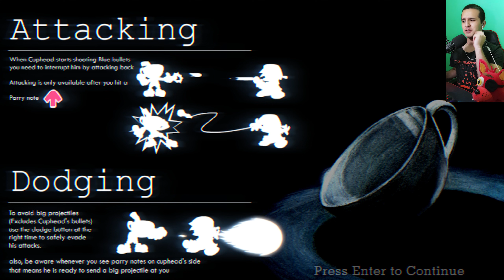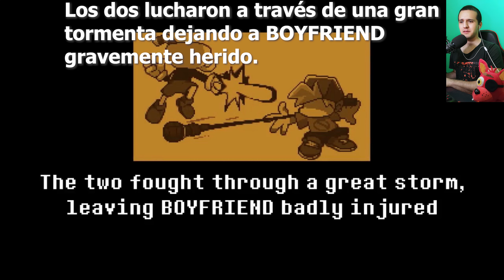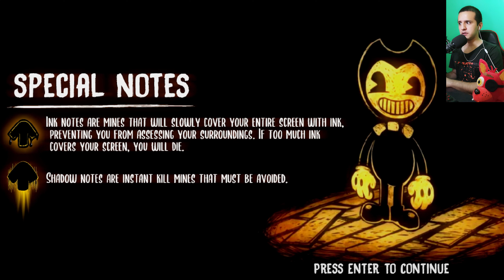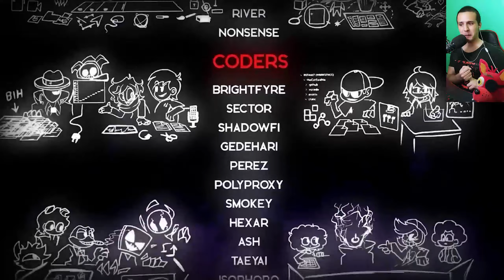Indie Cross SUBTITULADO - Full week Hard mode | Friday Night Funkin [FNF] mod | Gameplay español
🌟Conviértete en miembro para conseguir: Acceso anticipado a los videos, insignias, emotes exclusivos y reconocimiento!:

FNF: Indie Cross SUBTITULADO/HARD mode/TODAS las canciones | Friday Night Funkin mod | Gameplay español

Elvy99 - Miembro 1 mes
JORGE GONALEZ XD - Miembro 1 mes
Félix Aragón ^^ - Miembro 1 mes
Héctor Javier XD - Miembro 1 mes
The_lolo - Miembro nuevo
cinthia yessica leyva gomez - Miembro nuevo
FNAF GAMES - Miembro nuevo
Mochulos - Miembro nuevo

Capítulos:
00:00 Intro/cinemática

WEEK 1 - Cuphead Vs Bf [Boyfriend]
01:33 Cinemática
02:08 Mike Geno - Snake eyes Vs Cuphead
04:21 Cinemática
05:34 BLVKAROT - Technicolor Tussle Vs Cuphead
08:11 Cinemática
08:48 Orenji Music - Knockout Vs Cuphead
12:08 Cinemática

WEEK 2 - Sans Vs Bf
13:06 Cinemática
14:32 Yingyang48 and Saster - Whoopeee Vs Sans
17:06 Cinemática
17:53 Tenzubushi - Sansational Vs Sans
20:10 Cinemática
21:07 Theinnuendo and Saster - Burning in Hell Vs Sans
26:13 Cinemática

WEEK 3 - Bendy Vs Bf
27:09 Cinemática
27:41 Saru CdMusic - Imminent Demise Vs Bendy
30:40 Cinemática
31:20 CDmusic Rozebud - Terrible Sin Vs Bendy
33:48 Cinemática
34:30 Joan Atlas - Last Reel Vs Bendy
37:42 Cinemática
38:11 Orenji Music Rozebud - Nightmare Run
41:26 Cinemática

EXTRAS/BONUS SONGS
44:37 Satanic Funkin Vs Demon
47:00 Bad To The Bone Vs Papyrus
48:43 Ritual Vs Bendy
51:13 Freaky Machine Vs Bendy